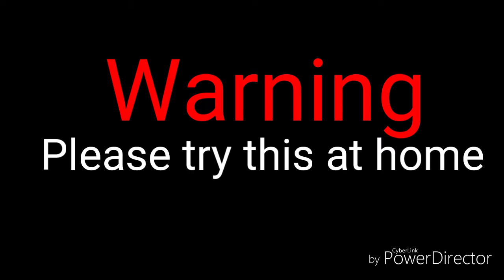Episode 1:John Kovach Vs Chris Kazcor